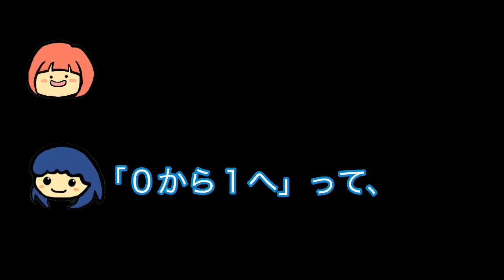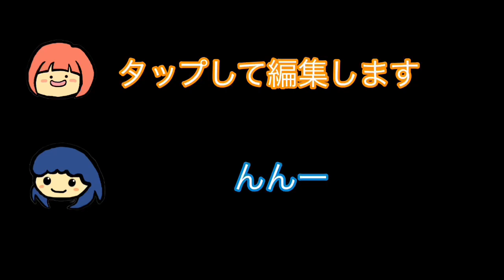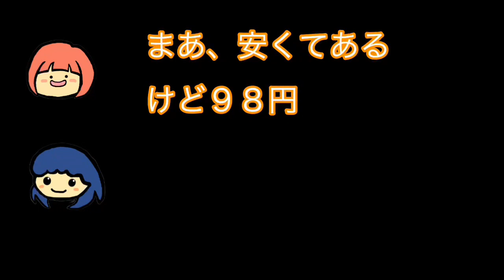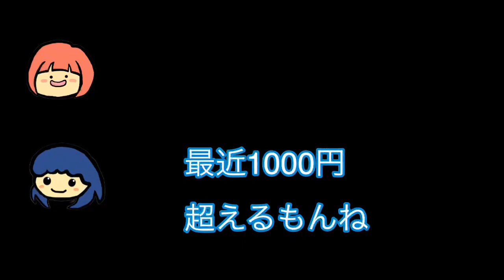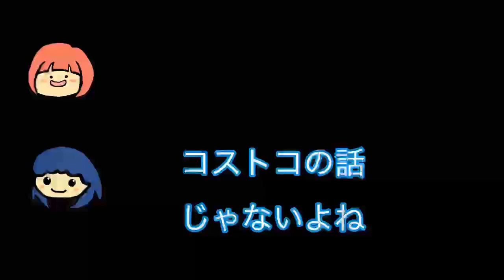【トーク1-2】白杖持つの嫌でした② 弱視トーク（白杖の話、声かけの話、物価高騰の話）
白杖持つの嫌でした①の続きになります。白状を初めて見た時の事や、白状を使用してからの事をゆるーくおしゃべりしています。
他にも声掛けについてや物価高騰の話までおしゃべりしているので、通勤中や家事をしながら、お布団に入りながらなど、音声だけで楽しめる動画になっていますので、是非聞いてみてください。

同じ視覚障害を抱えた方には。共感したり、くすっと笑っていただけたら幸いです。
また、他の障害を抱えた方や健常者の方にも、視覚障害とはどういうものか知っていただけるきっかけになれたらなと思っています。